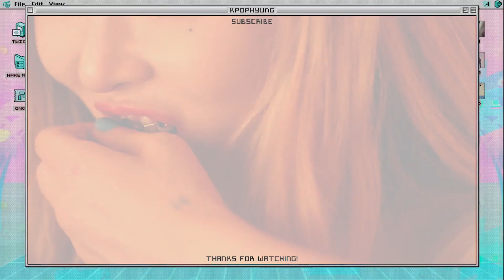FASTEST KPOP GROUPS MUSIC VIDEOS TO REACH 50 MILLION VIEWS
Here is the latest update for the fastest kpop groups music videos to reach 50 million views!

New: BTS - IDOL